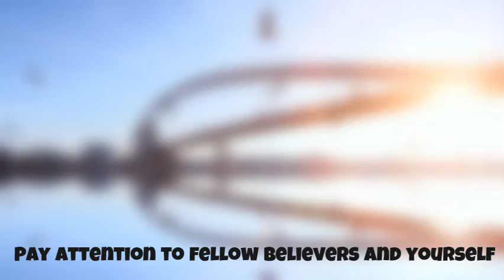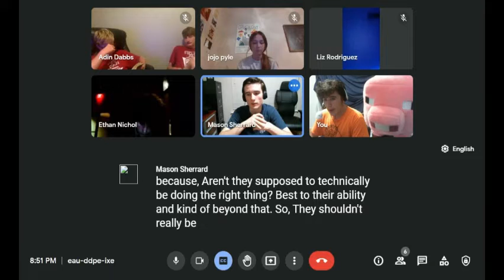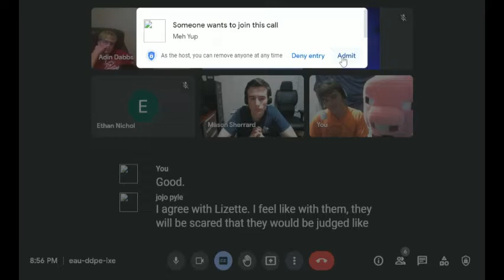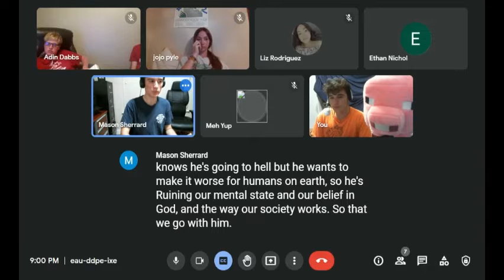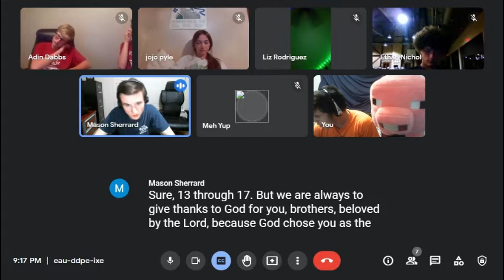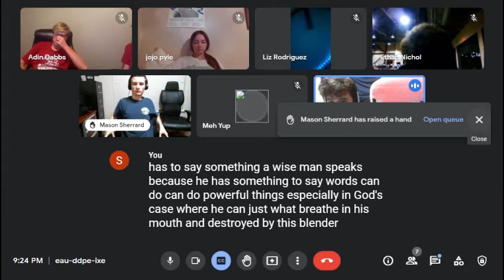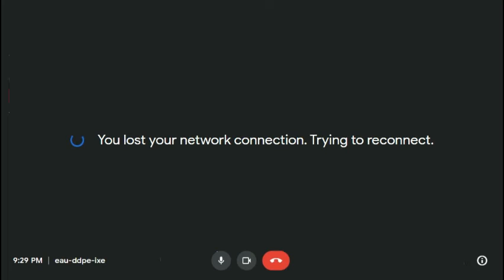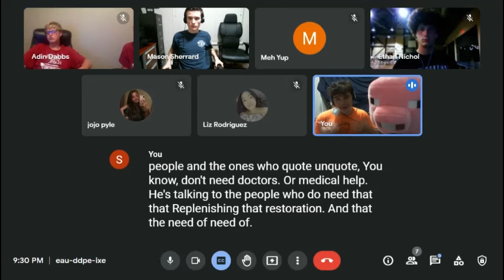The man of Lawlessness (2nd Thess. 2)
We aren't proclaiming some big message in each study, rather we read it and listen to point of views. We are in 2nd Thessalonians this week. Starting out we are all just wanting to learn more, and I hope to build on that in the future where we all engage in the word passionately. Just a group trying to learn more about God; why don't you com along for the ride.

P.s. love to hear y'alls feedback in the comments